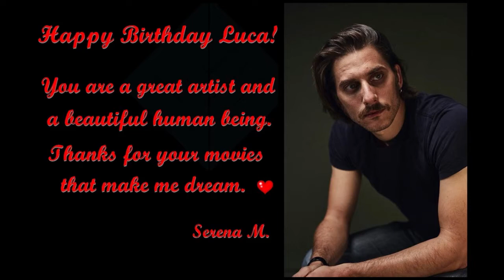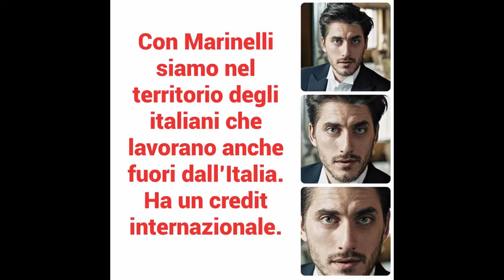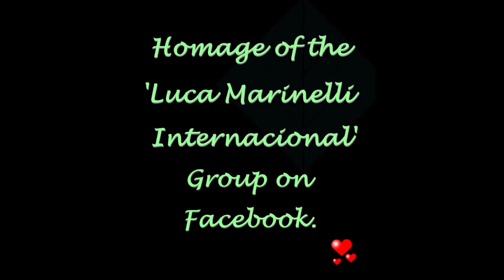Happy Birthday Luca Marinelli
Happy Birthday Luca!
With affection, admiration and respect!
'Luca Marinelli International' Group